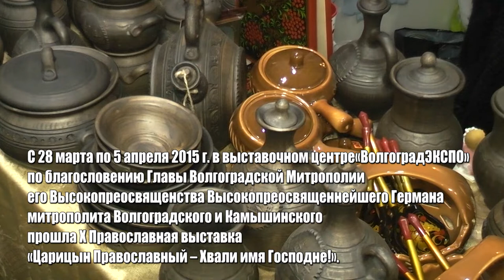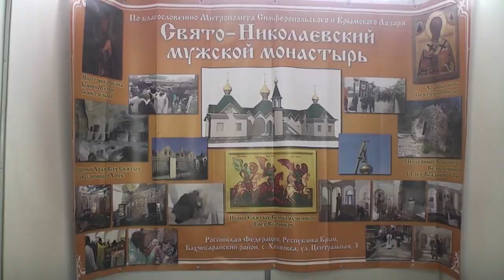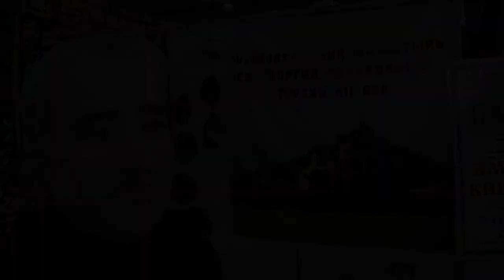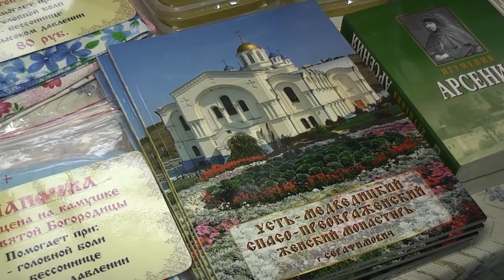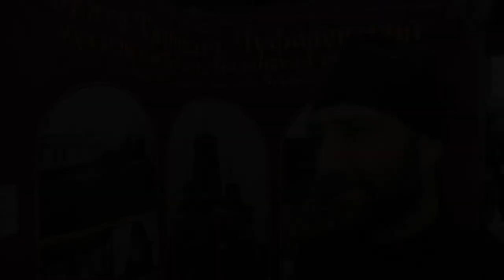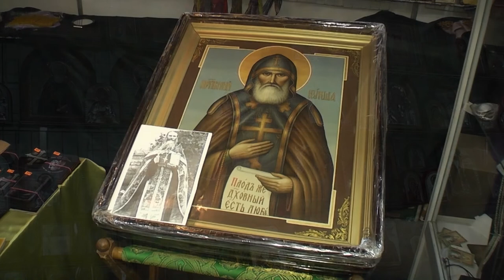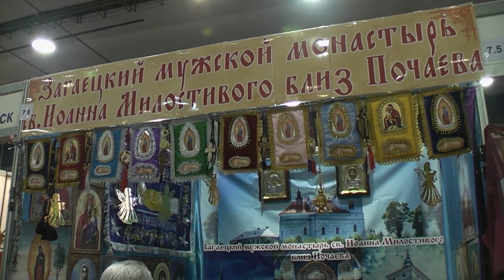Март 2015. Православная выставка «Царицын Православный – Хвали имя Господне!». Волгоград.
С 28 марта по 5 апреля 2015 г. в выставочном центре «ВолгоградЭКСПО» по благословению Главы Волгоградской Митрополии Его Высокопреосвященства Высокопреосвященнейшего Германа Митрополита Волгоградского и Камышинского прошла X Православная выставка «Царицын Православный – Хвали имя Господне!». Организаторами выступили: Волгоградская епархия и выставочный комплекс «ВолгоградЭКСПО».

 Мероприятие неизменно вызывает большой интерес посетителей различного возраста, нередко сюда приходят целыми семьями, чтобы больше узнать о традициях православной культуры, помолиться у почитаемых икон, приобрести православную литературу, масла, освященные продукты и другие товары, производимые в мастерских при святых обителях. Каждый раз выставка непременно содержит какую-то изюминку, что-то новое и особенное, чего не было раньше. В этом году на мероприятие все желающие  увидели грузинский Мужской монастырь Святого Георгия Победоносца. Святая обитель была создана на месте  древней грузинской церкви 18 века, с которой связано множество чудесных историй и преданий. Сейчас в обители живут 70 монахов, его хор славится слаженностью пения и молитвенным настроем, а вино, производимое из собственно выращенного винограда известно во многих странах.

Послушник монастыря Автандил Шотадзе рассказал о своем впечатлении от выставки и о святынях, что они привели с собой в Волгоград:
- Мы впервые в вашем городе. Очень понравилось здесь, и главная ваше достояние – это сами люди. Они такие открытие, светлые, ну как дети!  Мы были в разных городах в рамках этой выставке, поэтому нам есть с чем и с кем сравнить! С собой мы традиционно привезли изделия из керамики, но главный наш промысел – это изделия из перегородчатой эмали. Это ремесло очень древнее, еще в 6 веке зародилось в Грузии, но потом на время было приостановлено, и теперь снова -  возрождение древней традиции. Как послушник я много тружусь в монастыре, не только духовно, но и физически. Мы сами готовим вино, у нас большое хозяйство, за которым требуется такой же большой уход. Главное, чем учит послушание – это способность к духовной Любви, ведь это самое главное в жизни! Мы надеемся, что подобные выставки укрепят отношения между Россией и Грузией, и вы, россияне узнают больше о нас, а мы – о вас. И не важно, какая ситуация сейчас на геополитической арене межу нашими государствами, Вера в Бога всегда выше всех политических убеждений.

 Также впервые на выставке будет Свято-Николаевский мужской монастырь их Крыма. Два года назад при капитальном ремонте крыши в обители случился пожар. Сейчас в монастыре ведутся восстановительные работы. Священник Виктор Шкурдода, наместник Свято-Николаевского мужского монастыря с. Холмовка поделился своими взглядами на происходящее:
- Выставка прошла на хорошем уровне. Волгоград – гостеприимный и теплый город. Что касается всех политических событий, то на религиозную атмосферу Крыма это пока никак не повлияло. Социально город развивается, теперь многое будет по-другому, но монастырь живет не суетными делами, а духовными. Мы тоже помогаем, чем можем для развития своей родины. С собой мы привезли свои целебные монастырские травы от разных заболеваний, собранные в горном Крыму и икона Божьей Матери «Умиление», случайно найдена одним жителем, во время строительства дома. Теперь этот человек стал верующим, а на месте, где была найдена икона, он построил дом. Спасибо всем организаторам, и участникам, и гостям за эту возможность быть здесь! Это чудо!

На выставке было представлено много чудотворных целительных икон. Главной Святыней мероприятия стала Тихвинская икона Божией Матери – одна из восьми наиболее почитаемых в России икон Богородицы. Тихвинская икона Божией Матери считается покровительницей младенцев, ее называют детской. Она помогает детям в болезнях, успокаивает беспокойных и непослушных. Считается, что она укрепляет связь между родителями и детьми. Женщинам помогает при родах и в период беременности. Перед ней молятся о прозрении слепых и исцелении глазных болезней, при болезнях детей, при эпилепсии и параличе, о сохранении мира и не наступлении войны.

Выставка, конечно, замечательна своим масштабом, разнообразием гостей с духовных обителей, обилием познавательной информацией, религиозных бесед и культурных конкурсов, но несмотря на это, каждый верующим должен помнить, что настоящий храм находится внутри его сердца, и подобные мероприятия лишь дополнение к уже имеющемуся внутреннему богатству.

Братья и сестры! Посетите сайт Волгоградской епархии